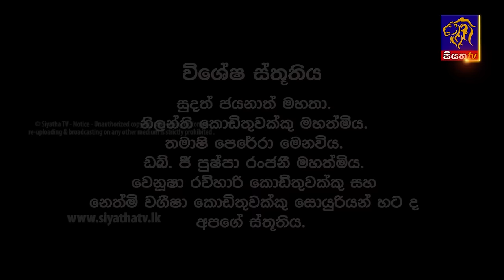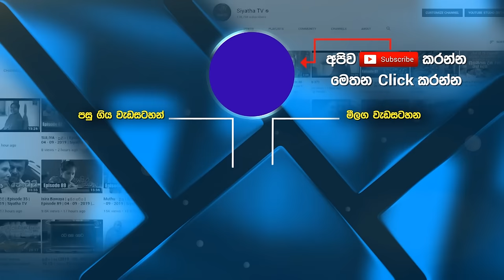Sansare - සංසාරේ || Episode 27 || 08th February 2024 || Siyatha TV